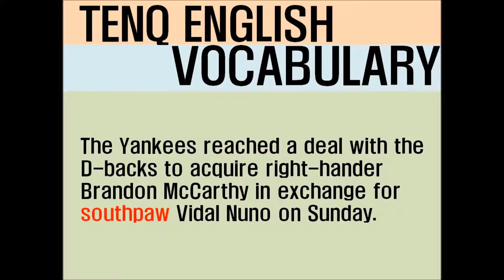영어단어공부 - 왼손투수를 뜻하는 southpaw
오늘 텐큐잉글리쉬 (tenq.kr) 강좌에서는 왼손투수를 뜻하는 영어단어인 southpaw에 대해서 간단하게 살펴보았습니다.